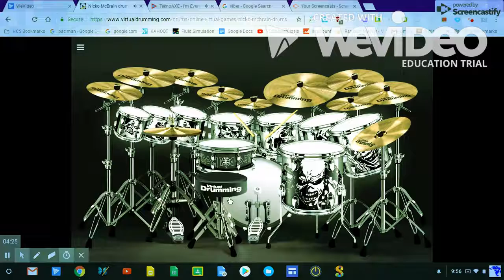I'm everywhere [drum sync] remastered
i took a long way back to 2017 and found out that i still had drum sync, and so i did another toady, but this time on I'm everywhere.